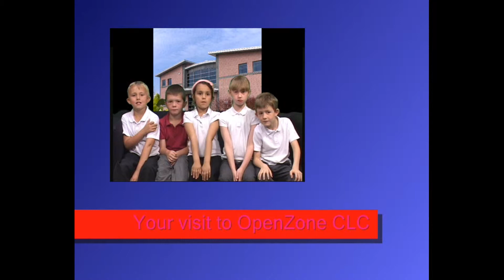Planning a visit to OpenZone CLC